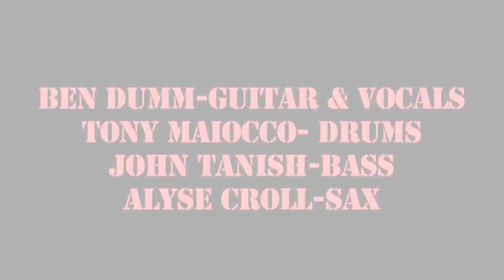Ben Dumm & The Deviants "Movin' On" Live at Hambone's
Live at Hambone's May 11th 2012 in Pittsburgh PA